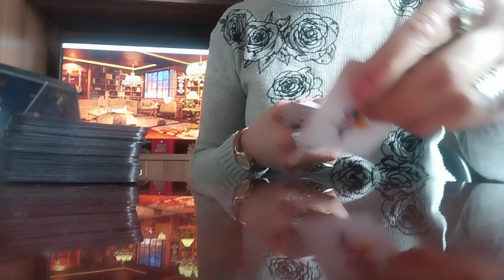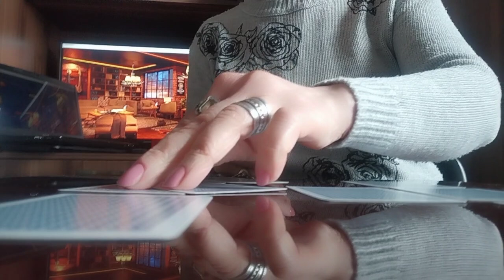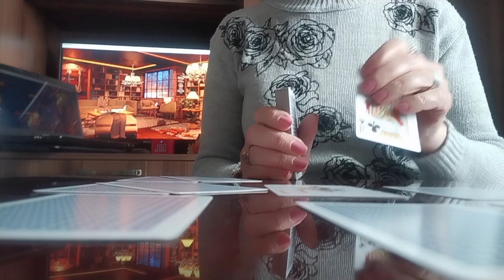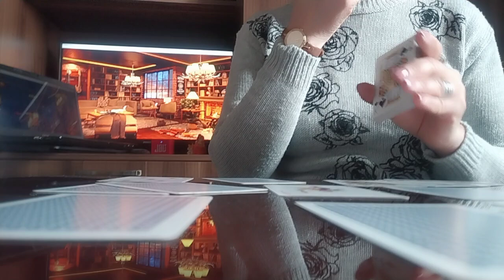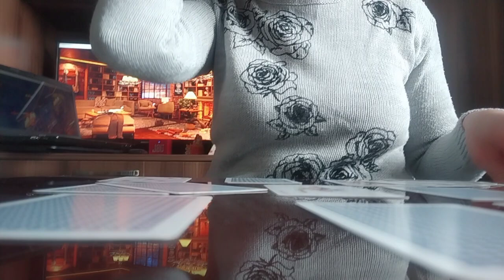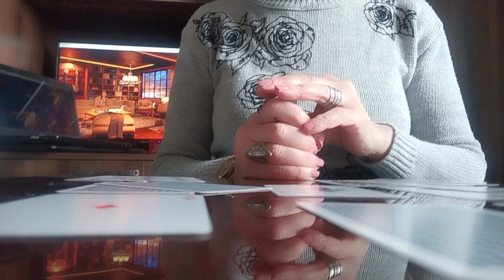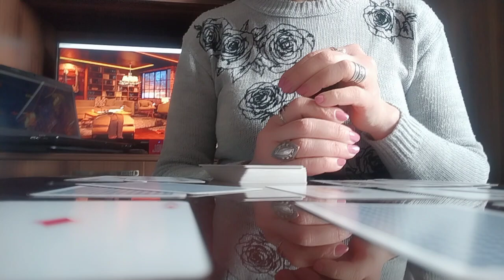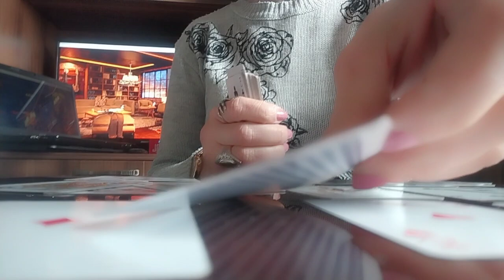თქვენ ორნი! რამდენად შეეფერებით ერთმანეთს?/სამყაროს მხრიდან ხელშეწყობა👩‍❤️‍👨💒🥰